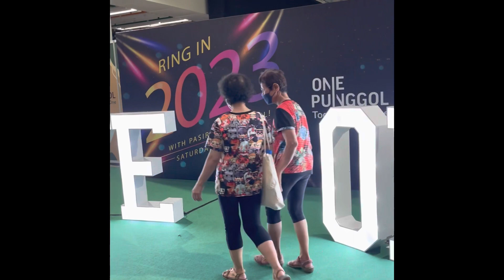Countdown to 2023 event at One Punggol on 31st December 2022 / Carnival Game, Photo Booth / music